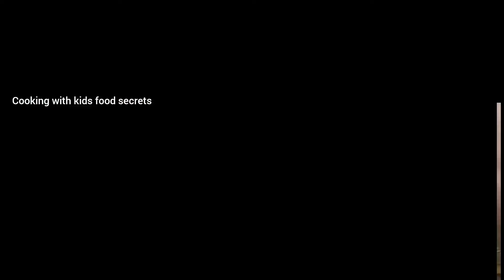New Iftar Snacks 2024 | Ramzan Special Recipe | Easy Potato Snacks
in the above video we are going to sharing with you our unique and special Recipe for you step-by-step easy Recipe۔
 Ramdan Iftar Snacks 2024 | New Snacks Recipe | Potato Snacks Recipe | Kachori Recipe by @Cookingwithkidsfoodsecrets

Queries Solved:-

WELCOME TO My Kitchen 👇 @Cookingwithkidsfoodsecrets 🥰

TODAY'S RECIPE  New Ramdan Iftar Snacks 2024 | New Easy Snacks Recipe | Potato Snacks Recipe | Easy Kachori Recipe

zinger Recipe. extra crispy Recipe. crispy French fries Recipe. kfc style recipe. crispy and crunchy potato Snacks Recipe. aloo ki chips Recipe. chips Recipe. restaurant style French fried Recipe. yummy and tasty potato Snacks Recipe. potato Street food Recipe. cooking with kids food secrets | kiran cookology | aloo k snacks | ijaz ansari Food secrets | my Recipes |